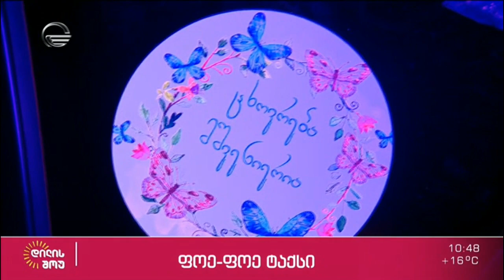„ფოე ფოე ტაქსი“ | გრიგოლ აივაზიანი 26 წლის ტაქსის მძღოლი თბილისიდან